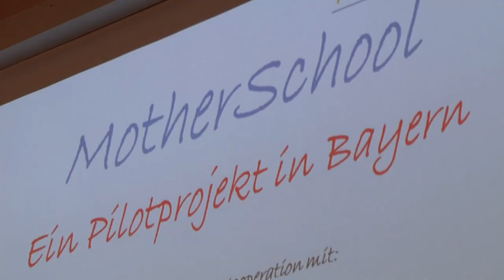Parlamentarischer Abend der FREIEN WÄHLER: „Ehrenamt in turbulenten Zeiten“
Rund 3,8 Millionen Menschen in Bayern sind ehrenamtlich tätig – doch viele von ihnen klagen über zu geringe Wertschätzung für ihr Engagement, über zu wenig Budget und zu viel Bürokratie. Wie kann die Landespolitik diesen Menschen helfen, die für den Zusammenhalt unserer Gesellschaft täglich so Wichtiges leisten? Darüber diskutierten die Landtagsabgeordneten Dr. Hans Jürgen Fahn und Florian Streibl  beim Parlamentarischen Abend der FREIEN WÄHLER „Ehrenamt in turbulenten Zeiten – Chancen und Hürden für das bürgerschaftliche Engagement“ im Maximilianeum.